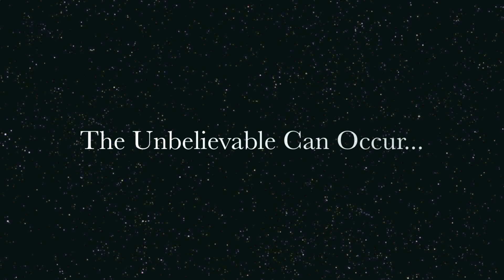Marcel's Super Shot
The camera does not lie...see it for yourself!